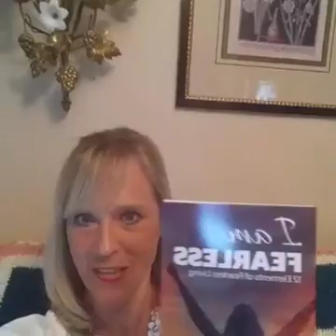Forgiveness Requires Fearlessness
To truly forgive means you have to let go of what you think is true about yourself and let it go.